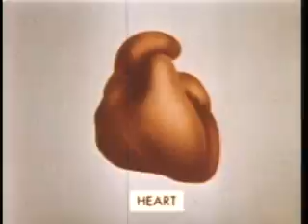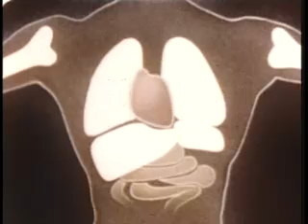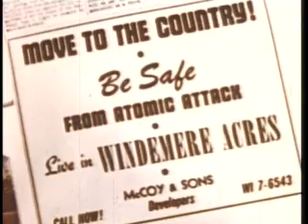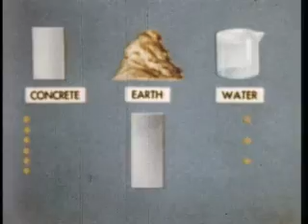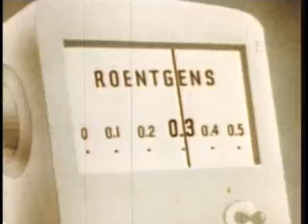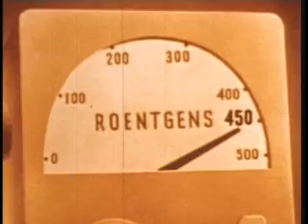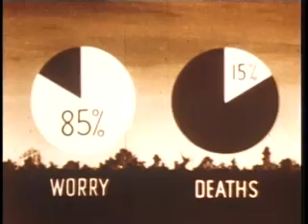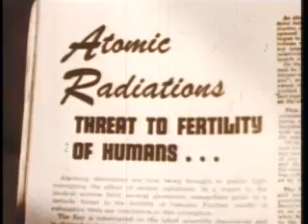Medical Aspects of Nuclear Radiation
Cold War era Civil Defense film that discuses the effects of radiation upon the human body, internal and external radiation hazards, and the relative gravity of the hazards of nuclear radiation, blast and heat. Contains animation of the human body as a factory, showing a cartoon of workers in different body departments.